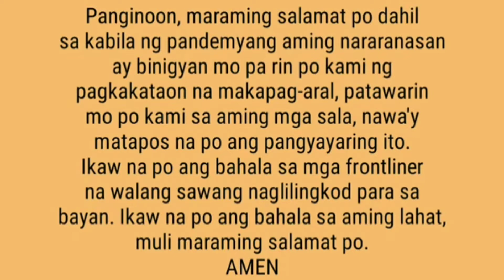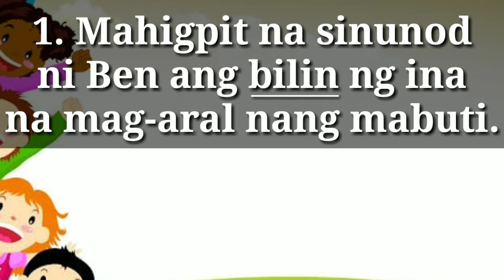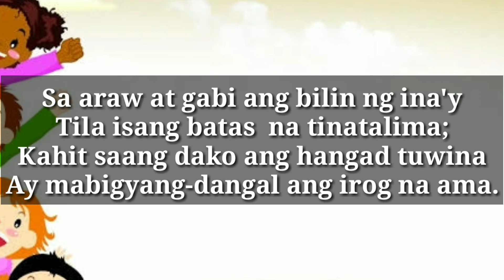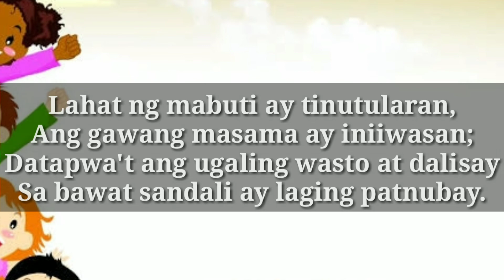Ang Ulirang Bata ni Fortunata Cruz (Tula)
Ang bidyong kalakip nito ay hindi po sa akin.

Maraming salamat po at pagpalain po kayo ng poong Maykapal.

Sanggunian:
Zendel Rosario M. Taruc, PhD at John Enrico C. Torralba (2016). Wikang Sarili 4. Quezon City: Abiva Publishing House, Inc.